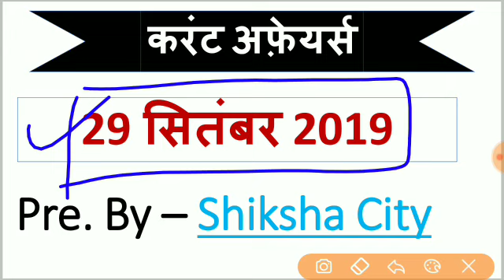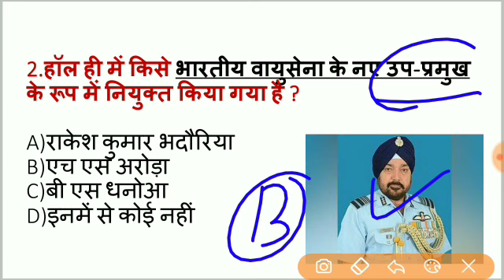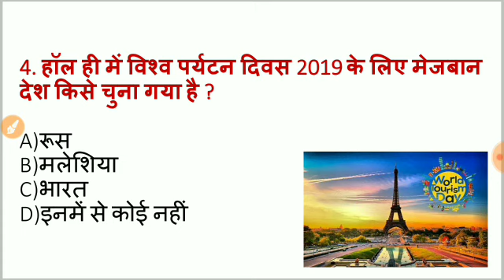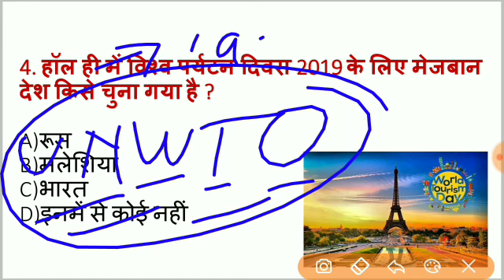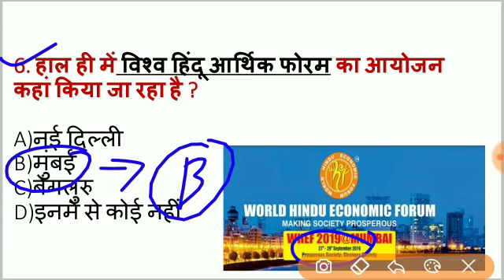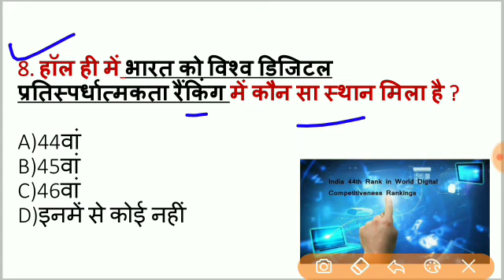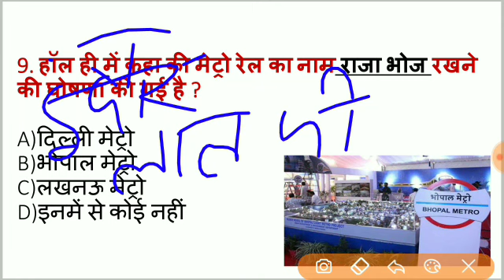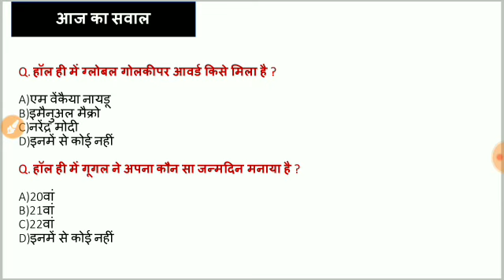28september 2019|| Daily करेंट अफेयर्स || Most Important Current Affairs 2019 | Vimlesh Yadav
CurrentAffairs yearlyCurrentaffairs#currentaffairs

Unacademy Profile (Vimlesh Yadav)

General Science (सामान्य)-

Special Award 2018 (प्रतिष्ठित पुरस्कार )-

Sports World 2018 (खेल जगत )-